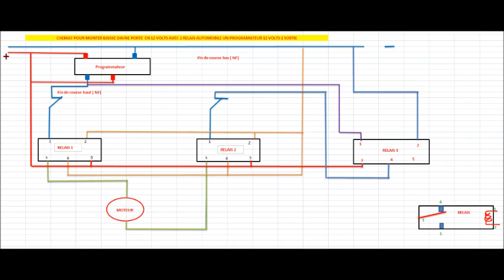Conception d'une Porte de Poulaillier Automatique simple et pas cher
Description: kayakapedale aime les œufs bio, comment fabriqué une porte de poulailler pour 9 euros en 12 volt fiable  simple est pas cher .
vive les protéines. les poules rien de telle pour nettoyer sous les arbustes, en plus çà mange tous les décher , les limaces , les escargots, les vipères, le top .